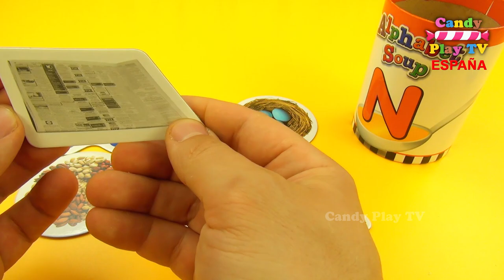Aprender el Alfabeto en Inglés | Aprende o Abecedario para niños y bebés | Sopa de letras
¡Hola amigos! ¡Bienvenidos a Candy Play TV Español. En este video Aprender el Alfabeto en Inglés. Aprende o Abecedario para bebés.  Video Educativo para Niños

Huevos Sorpresas Gigantes de Galletas Números para niños en español Aprender a contar del 1 al 10
Huevos Sorpresas Gigantes de Peppa Pig y Su Amiga Susy Oveja en Español Plastilina Play Doh
HUEVOS SORPRESAS ANIMALES | Aprender a contar del 1 al 10 | Aprende colores en español para niños
Aprende colores de plastilina play doh en español para niños |Como hacer los número dos con Paly Doh
Aprender los colores para niños en español con Pacman y los fútbol balones | Pacman Animacion 3D
Aprende colores de plastilina play doh en español para niños Como hacer los número cuatro Paly Doh